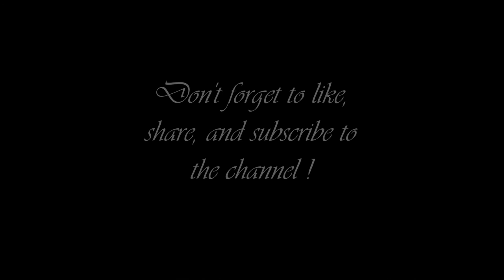[Adventure Accordion Improvisation] ♪ A new beginning ♪ HalfBreath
Hey !
This is my first record of an accordion improvisation, I hope you'll like it. Please tell me what you think about it and what I could do improve my technic.

✔ You can use this track in a YouTube video (you have to credit the composer!). For others commercial or non-commercial projects please contact the composer (or us).